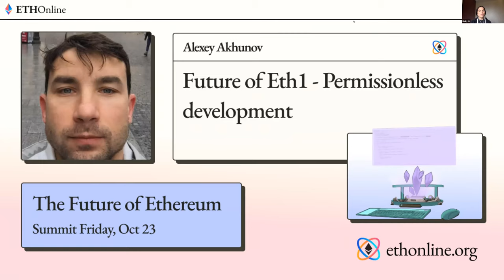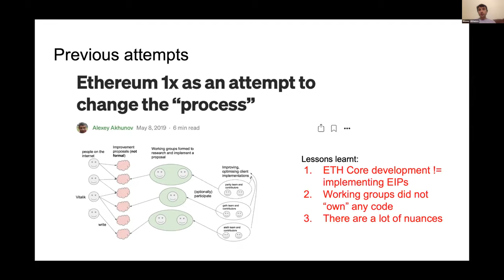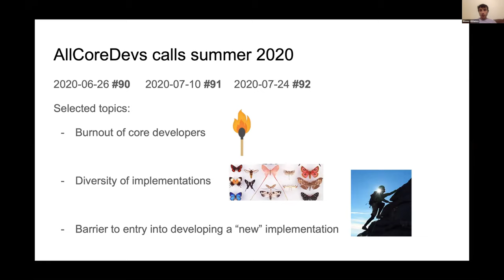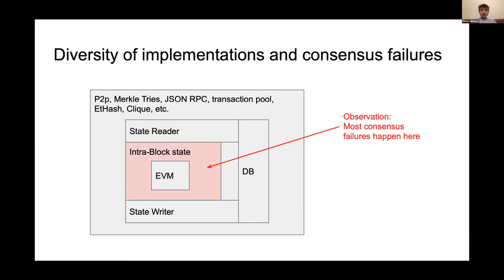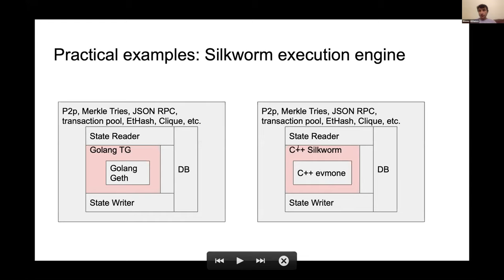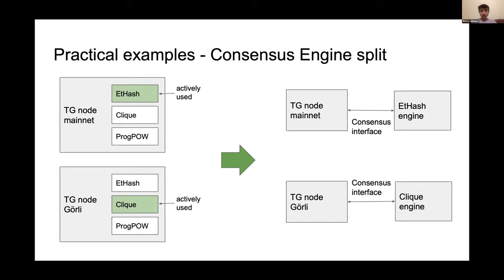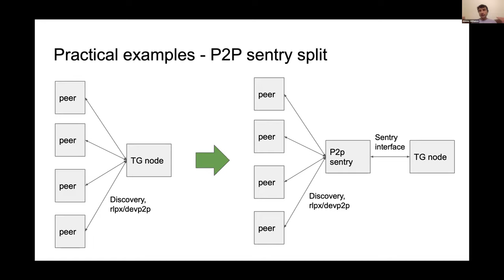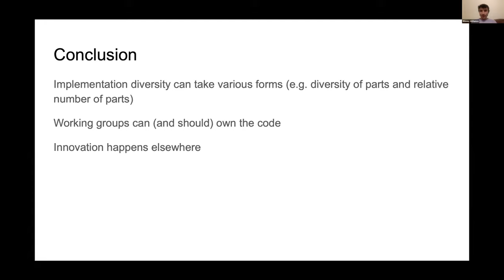'Future of Eth1: Permissionless development' - Alexey Akhunov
How modular development will enable more people to be involved in Eth1 core development.